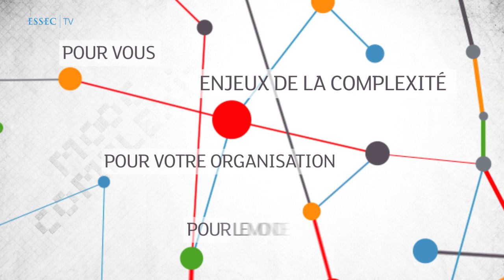Teaser du MOOC Complexité : l'avenir de la décision - ESSEC Business School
| Découvrez le teaser du MOOC Complexité : l'avenir de la décision avec Edgar Morin.